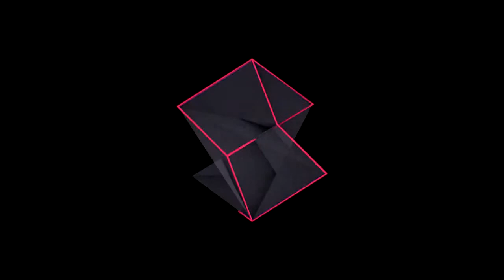Das Komplex - Nowadays